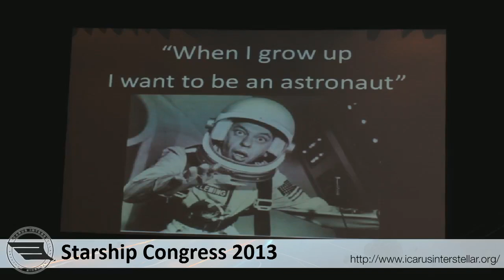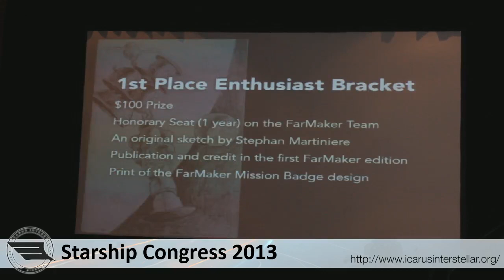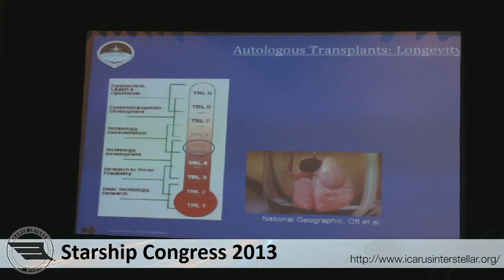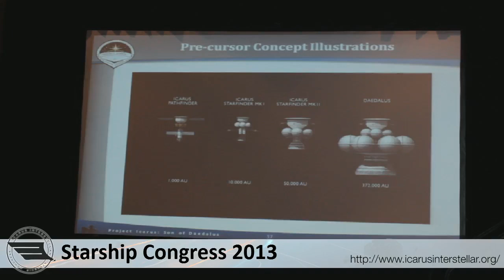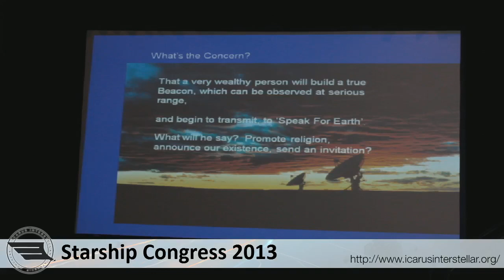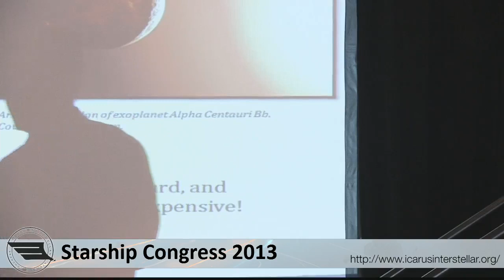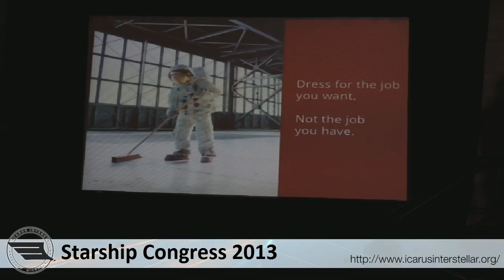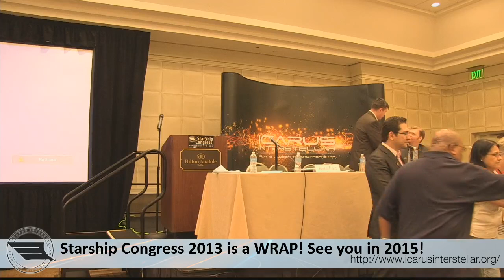Starship Congress - Day 4 | Icarus Interstellar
The Icarus Interstellar Starship Congress aims to bring together the interstellar community to foster discussion and generate tangible action. Our ambition is to move humanity toward becoming an interstellar civilization, with a broad campaign of exploration and migration to begin by the year 2100.